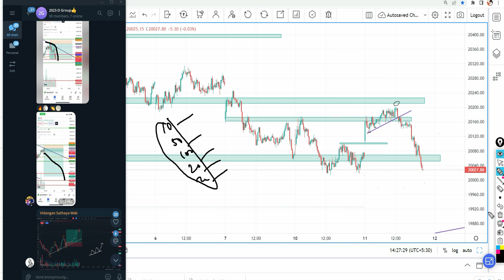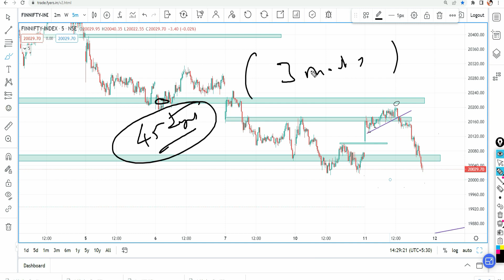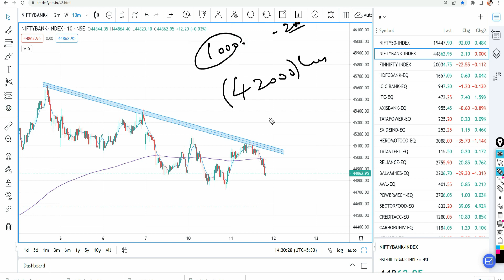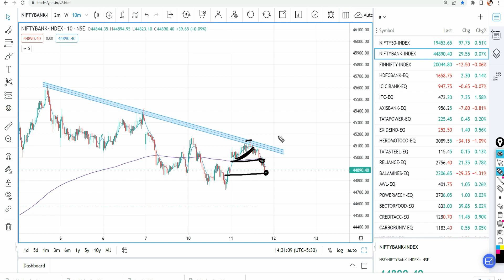Bank Nifty Today Logic || Intraday Trading !! Simply